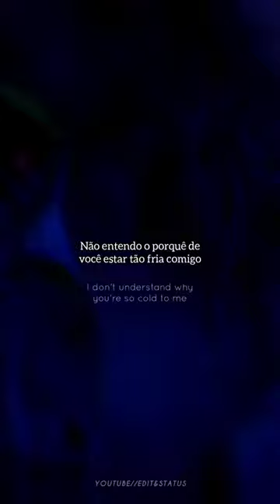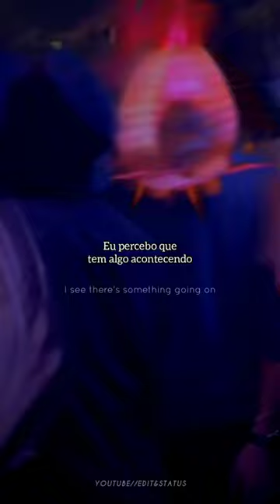Maroon 5 // Cold tradução para status com Lyrics - Cold Status - Maroon 5 status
Conheça meu trabalho como escritor

ignore as Hastags :)